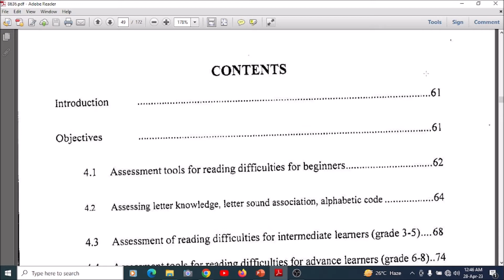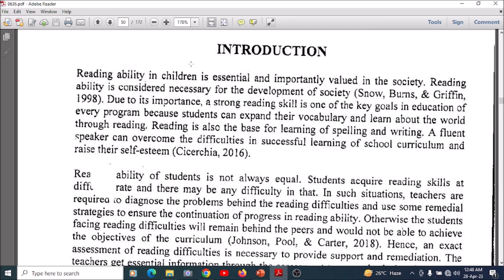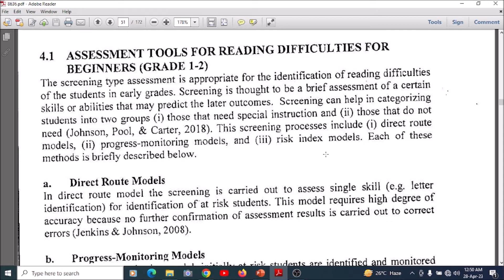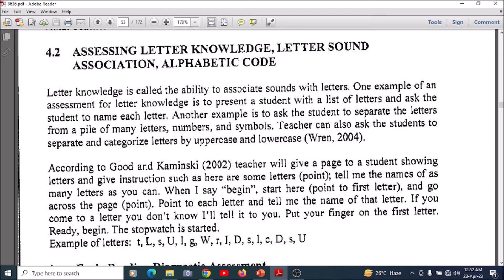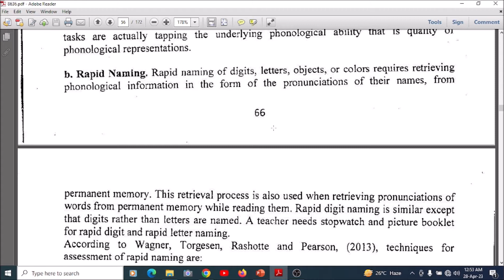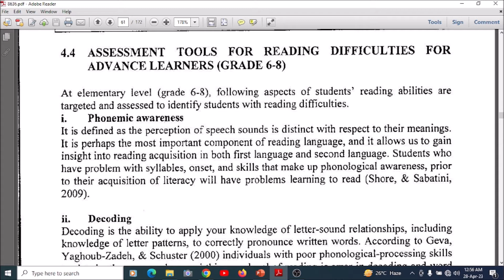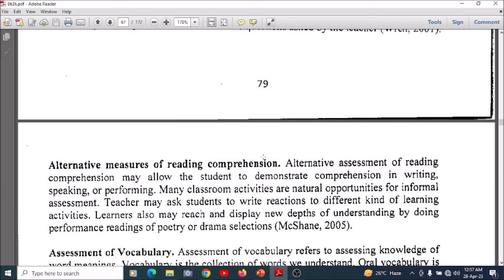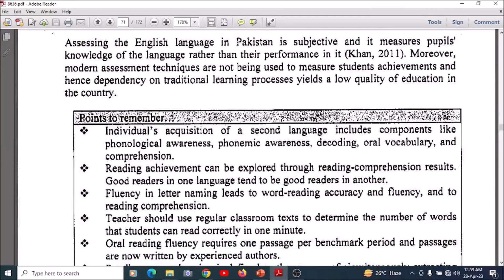8636 || Unit 4 ||| ASSESSMENT TOOLS FOR READING DISABILITIES ||| READING DIFFICULTIES || BED || AIOU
8636 || Unit 4 || |ASSESSMENT TOOLS FOR READING DISABILITIES ||| READING DISABILITIES || BED || AIOU